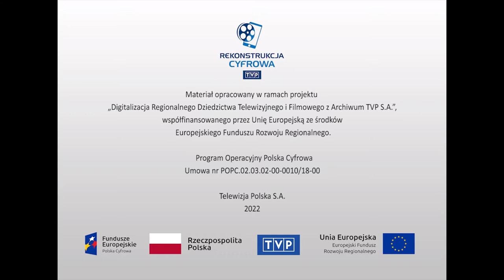Folklor, zwyczaje i sztuka ludowa - Zwyczaje i obrzędy. Garncarskie wyzwoliny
Film z cyklu „Zwyczaje i obrzędy”. Rzemiosło zrzeszone w cechach miało własną i odrębną obrzędowość. Echa tych barwnych i bogatych ceremonii można jeszcze dzisiaj usłyszeć w pieśniach i tańcach rzemieślniczych. Opisy cechowych uroczystości takich jak wybór cechmistrza lub wyzwoliny czyli przyjęcie do grona samodzielnych rzemieślników, zachowały się w pamięci oraz historycznych dokumentach. W audycji Rzemieślniczy Zespół Pieśni i Tańca „Jurśnik” z Kraśnika Lubelskiego w swojej barwnej inscenizacji przywołuje cechowe zwyczaje noworocznego wyboru cechmistrza oraz wyzwolin charakterystycznych dla garncarstwa, najbardziej tradycyjnego z rzemiosł.